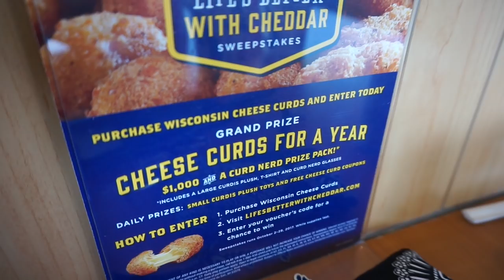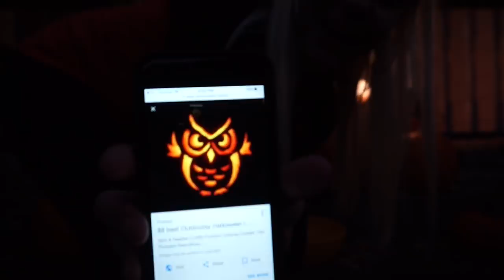WE CARVED PUMPKINS!!